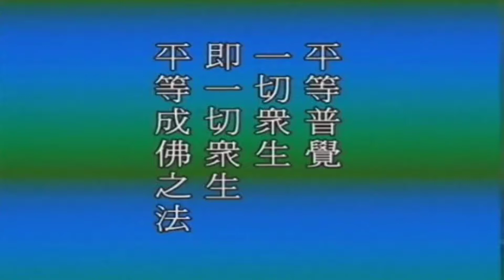Kinh Vô Luợng Thọ 1992 (Trích dịch) tập 16 - Pháp sư Tịnh Không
Phật Thuyết Đại Thừa Vô Lượng Thọ Trang Nghiêm Thanh Tịnh Bình Đẳng Giác Kinh (Trích dịch) tập 16
- Giảng tại Học Viện Deanza tiểu bang California Mỹ Quốc (Tháng 6 năm 1992)
- Chuyển ngữ : Tỳ Kheo - Minh Nhẫn
--- Trọn bộ 60 tập, từ tập 1 - 14 là phần huyền nghĩa ---
--- Tập 15 - 60 là phần chánh kinh (chuyễn ngử từ tập 15 - 60) ---